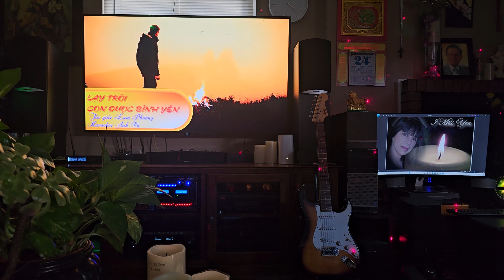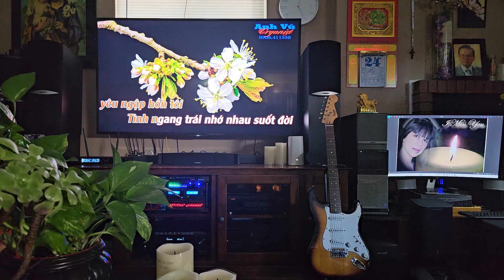* Lạy Trời Con Được Bình Yên 🌺 October 24, 2024